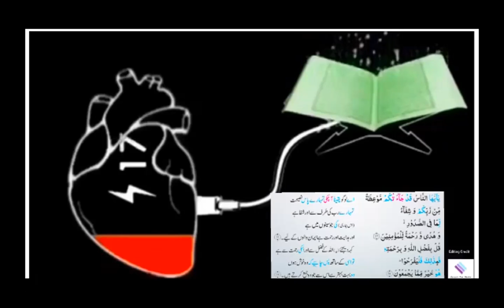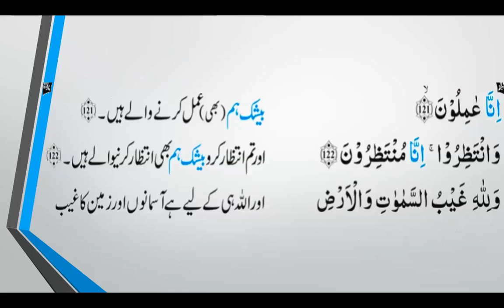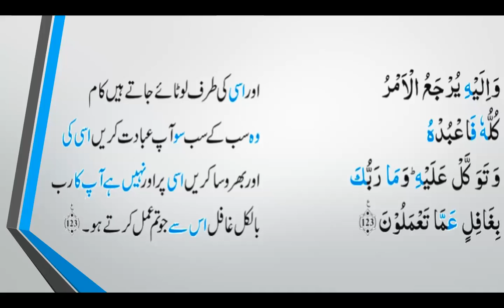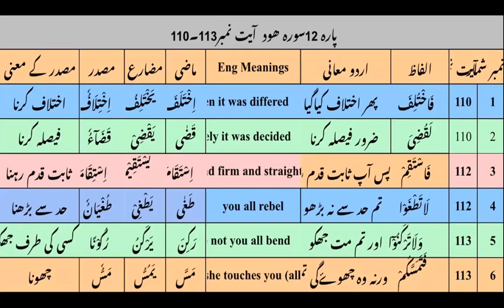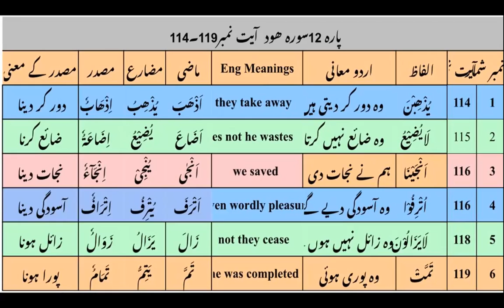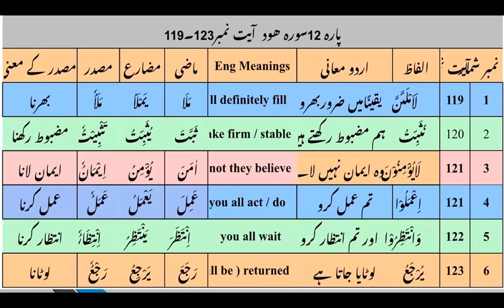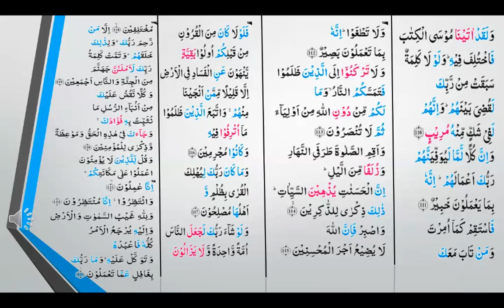Ayat 110 123 Sura Hood word to word Translation and brief description by Surraya Mansoor